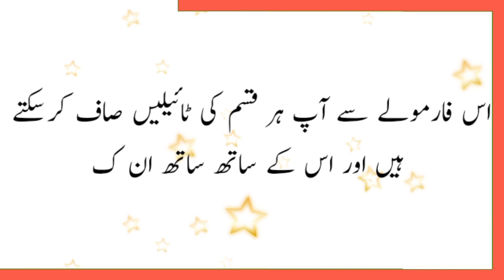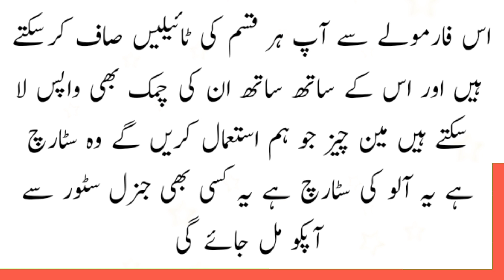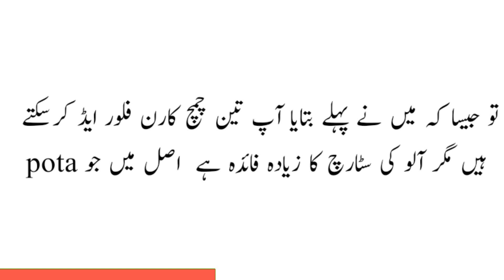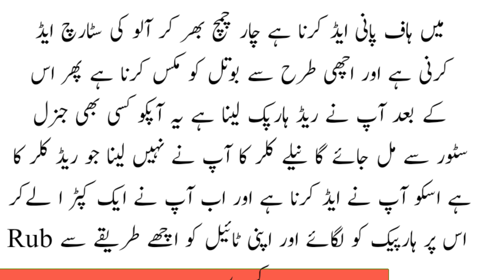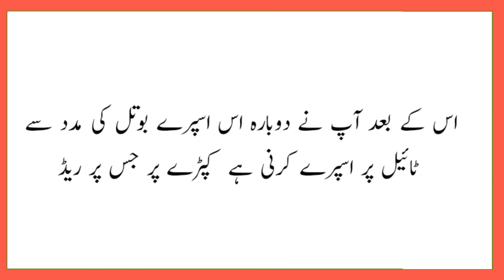Bathroom ki Tiles ko Sheshy Ki Tarha chamkay | bathroom Saaf Kary | cooking hourse and vlogs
Bathroom Clean Tiles | kitchen Tiles | bathroom Saaf Karny Ka Tar

watch this video👇

Crispy Dall  Mash | Pakistan Food Secret Recipe | Unique Recipe By Cooking  Hours And Vogs

Watch this video👇

2 tricks to Make Sarson ka Saag Delicious | Sarson Ka Saag Recipe

Watch this Vedio 👇

How to Make perfect Gajrela Recipe | Gajrela Recipe | Quick Gajrela kheer Recipe |

Your Searches !

farsh ki tile ko saaf marble saaf kerny ka tariqa cooking hourse and vlogsfloor tiles saaf keren ka tariqatiles ko chamkane ka tariqafloor ko chamkane ka tariqa